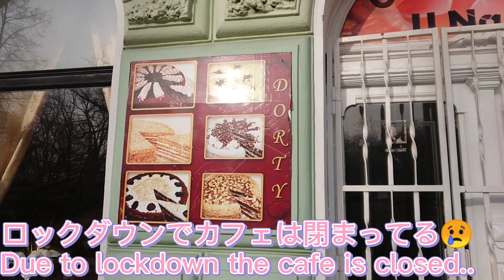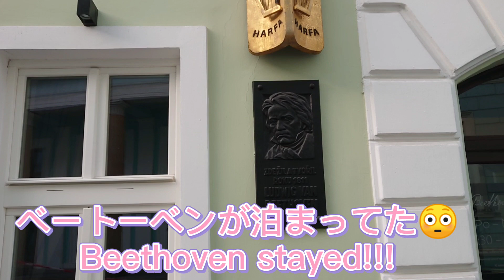【ヨーロッパ田舎暮らし/日常Vlog】私の住んでる街の紹介♨️☺️ Introducing my living town in Czech⛲Japanese/English subtitle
チェコ共和国公式ページ
JP

チェコ共和国で最も古いスパ♨️であり、ヨーロッパで最も古いスパの1つのテプリツェは、「ボヘミアの小さなパリ」として知られて、ショパン、リスト、ゲーテやベートーヴェンといった世界的な偉人も好んで訪れていました。

ご視聴どうもありがとうございます☺️
チェコ在住のAyumiです。
2020年の12月からチェコで暮らしてます。

皆さんが楽しめる動画頑張ってアップして行きます。よろしくお願い致します。

皆さんの1日がステキな日になりますように❤️

Hi.
Thank you very much for watching my channel. I am Ayumi. Japanese and living in Czech. Moved to Czech since 2020 December. If you think my Vlog is fun, please

I will try my best to update video for make you guys fun! Please to meet you.

Hope everyone is having a good day❤️